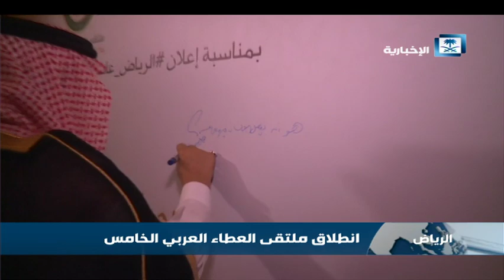انطلاق ملتقى العطاء العربي الخامس